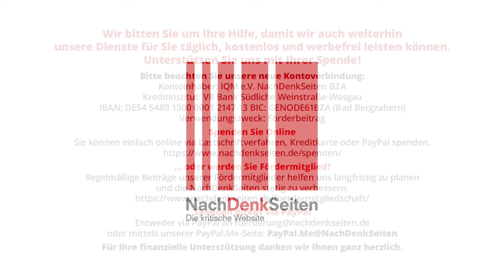Macht Erfolg glücklich? | Udo Brandes | NDS-Podcast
Macht Erfolg glücklich? | Udo Brandes | NachDenkSeiten-Podcast | 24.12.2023

In der neoliberalen Wettbewerbsgesellschaft, in der täglich auf Facebook, Instagram und Co. um Likes konkurriert wird, ist Erfolg ein zentrales Statuskriterium. Der Soziologe Sighart Neckel meint sogar: „Kaum je ist es so alltäglich geworden, sich beruflich oder privat gegenseitig Erfolgsbilanzen zu präsentieren, um die Wertigkeit des eigenen Selbst zu betonen und den persönlichen Vorrang zu unterstreichen.“ Aber macht Erfolg auch glücklich? Unser Autor Udo Brandes hat sich dazu in seinem Buch „Wenn die Jagd nach Erfolg das Leben zur Hölle macht“ Gedanken gemacht. Im Folgenden können Sie den entsprechenden Auszug aus seinem Buch lesen.
Auszug aus „Wenn die Jagd nach Erfolg das Leben zur Hölle macht“ von Udo Brandes, erschienen bei Amazon und dort als Taschenbuch und E-Book erhältlich.
Der Film „Ist das Leben nicht schön“ wird meistens in der Weihnachtszeit auf ARD oder ZDF gezeigt. Er ist auch auf DVD erhältlich.

Artikel veröffentlicht am: 24. Dezember 2023 um 13:00
Autor: Udo Brandes (Gastbeitrag)
Sprecher: Tom Wellbrock

Udo Brandes studierte u. a. am Otto-Suhr-Institut der FU Berlin Politikwissenschaft und schloss sein Studium dort als Dipl.-Politologe ab. Anschließend arbeitete er unter anderem als Pressesprecher für ein großes Forschungsinstitut und als Redenschreiber für Oldenburger Oberbürgermeister. Seit 2008 ist er auf verschiedenen Feldern freiberuflich tätig. Als Journalist arbeitet er für klassische Medien und unterstützt als Textredakteur Werbeagenturen und Unternehmen. Darüber hinaus ist er Spezialist für Storytelling-Marketing und berät mit diesem Konzept Dienstleistungsunternehmen bei ihrer Neukundenwerbung. Im Juli 2023 erschien sein Buch „Wenn die Jagd nach Erfolg das Leben zur Hölle macht“.

NDS, NachDenkSeiten-Podcast, NDS-Podcast, Wertedebatte, Lebensqualität